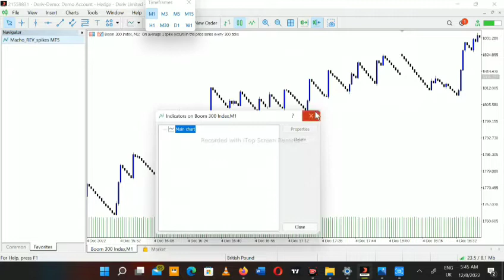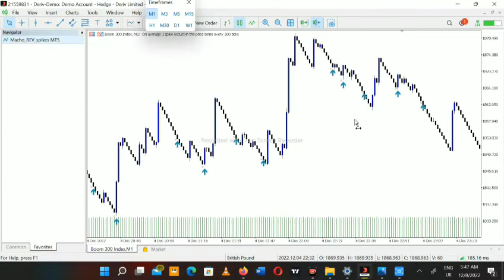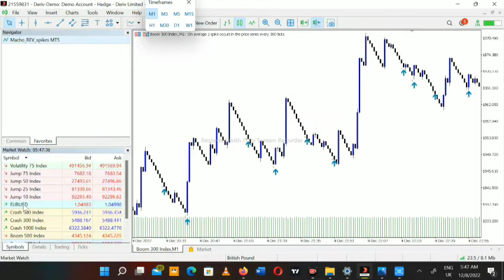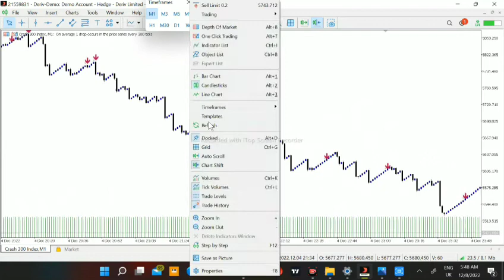Boom and Crash spikes Detector and Catcher ...BEST OF ITS KIND (Over 80%)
Spikes dectector indicator created from the macho revenge spikes strategy.
build with a trend filter so it detects spikes only on trends
Genuine product.
Price=$80.00
available on MQL5 market.

Download demo and test before purchase